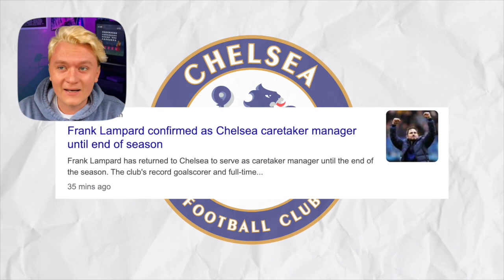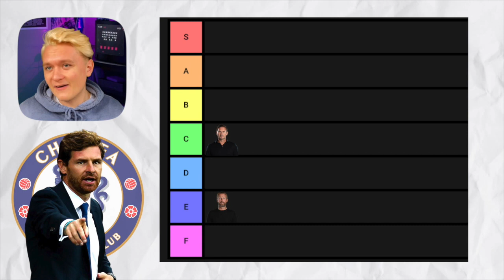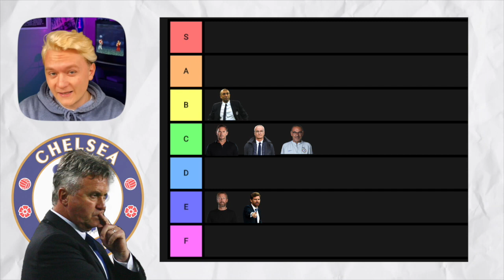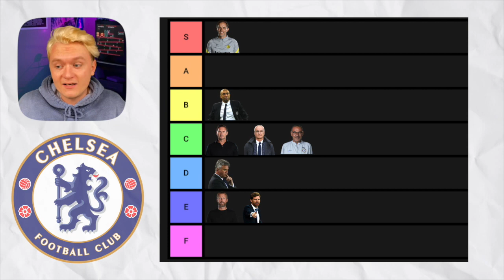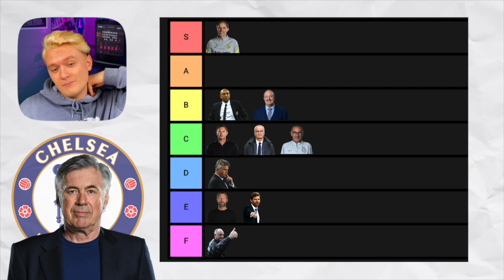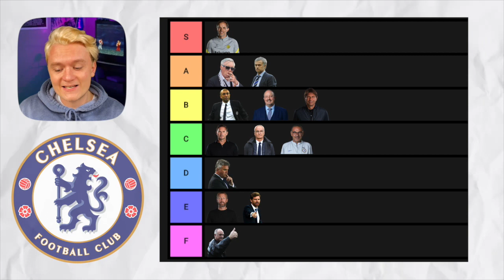Ranking All Chelsea Managers After Potter Sacking🤯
With the sacking of another Chelsea manager, I thought I’d have a look back at EVERY SINGLE ONE of them in the past 20 years😂😂😂🤦‍♂️😮‍💨